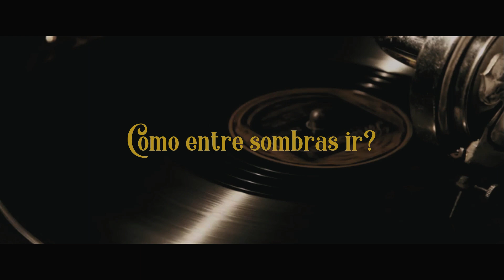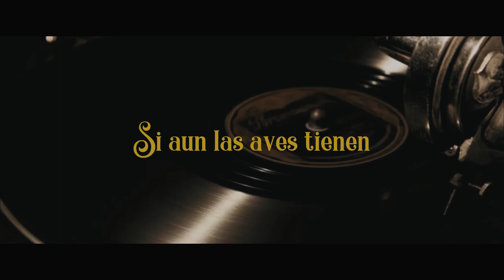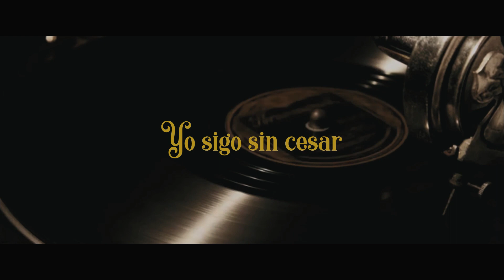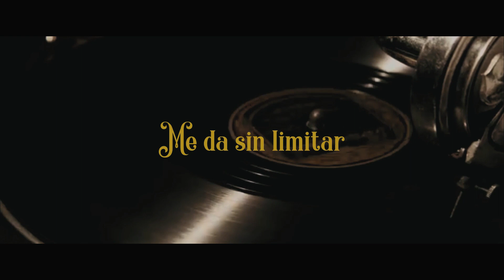¿Cómo podré estar Triste? / His Eye Is On The Sparrow - LYRIC VIDEO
－ － － － － ＥＳＰＡÑＯＬ：
¿Cómo podré estar triste?
¿Cómo entre sombras ir?
¿Cómo sentirme solo
Y en el dolor vivir?
Si Cristo es mi consuelo,
Mi amigo siempre fiel,
Si aun las aves tienen
Seguro asilo en El,

Coro:
¡Feliz, cantando alegre,
Yo vivo siempre aquí;
Si El cuida de las aves,
Cuidará también de mí!

"Nunca te desalientes",
Oigo al Señor decir,
Y en Su palabra fiado,
Hago al dolor huir.
A Cristo, paso a paso
Yo sigo sin cesar,
Y todas sus bondades
Me da sin limitar,
Por siempre me ha de dar.

－ － － － － ＥＮＧＬＩＳＨ：
Why should I feel discouraged,
Why should the shadows come,
Why should my heart be lonely,
And long for heaven, heaven and home,
When, when Jesus is my portion,
My constant Friend is He;
Oh, oh-oh, his eye is on the sparrow,
And I know He watched, watched it over me.
I sing because I’m happy (happy)
I sing because I’m free (free free free)
For His eye, his eye is on the sparrow,
And I know, I know He watches over me.

Autor:  Civilla Durfee Martin
Compositores: Gene Bartlett / Charles Gabriel / C.D. Martin
Traducción:  Vicente Mendoza
Tonada: His eye is on the sparrow